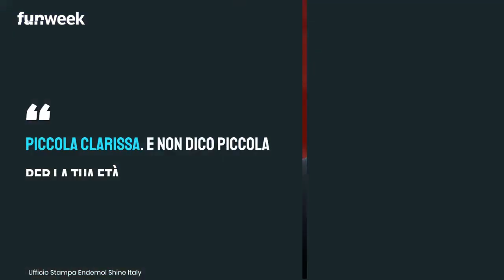GF Vip, Lorenzo Amoruso sbotta sui social dopo l'attacco di Clarissa a Manila: 'bimba viziata'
Lorenzo Amoruso sbotta contro Clarissa Selassié, dando alla principessa della ‘bimba viziata’: ecco che cosa ha scritto contro l’ex concorrente del GF Vip.

LEGGI ANCHE:-- GF Vip, Katia velenosa su Lulù: 'carogna'. Cosa ha detto sulle tre sorelle e come le ha definite